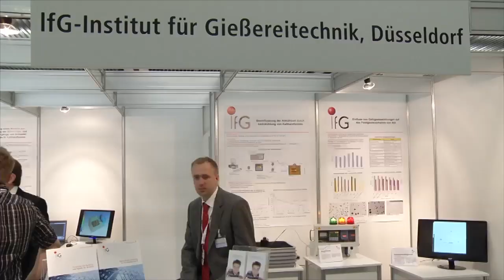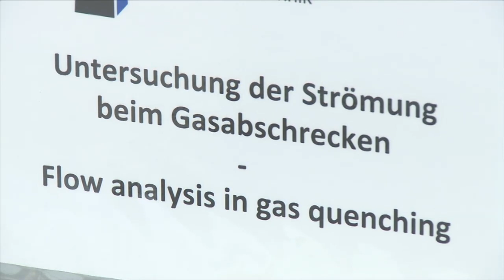GMTN 2011: The Street of Science and the lack of engineers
Eckehard Specht is professor at the renowned University of Magdeburg and present at the Street of Science (Straße der Wissenschaften) at GMTN 2011. He talks about the goals of the project, about the lack of engineers in Germany and approaches to solve the problem.